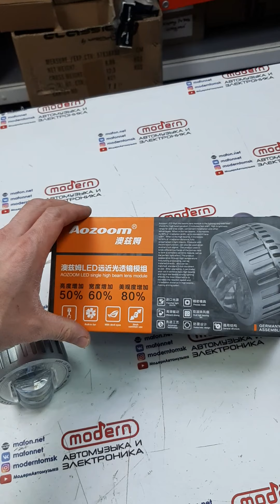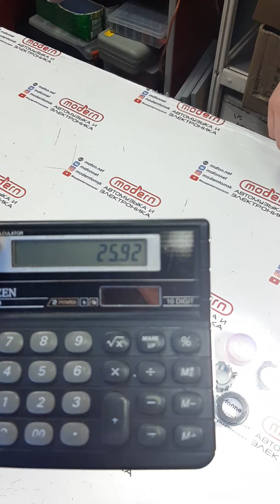крутой и понтовый LED модуль AOZOOM ALPD-05